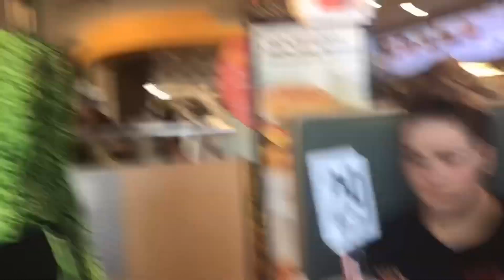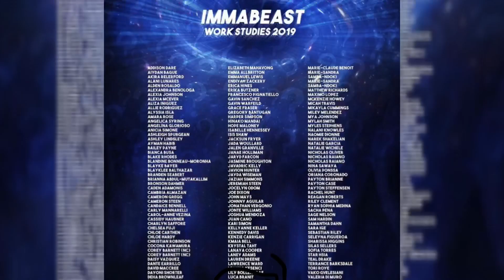My BUILDABEAST EXPERIENCE!!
Buildabeast was such an amazing experience ! I wanna thank will and janelle for putting such an incredible event together.